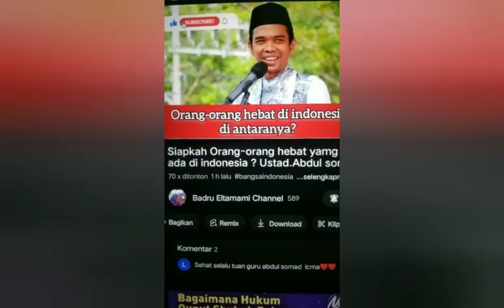Apakah Islam Tidak bisa dikalahkan? Ustad.Abdul Somad menjawab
Islam tidak akan pernah kalah oleh musuh musuhnya.